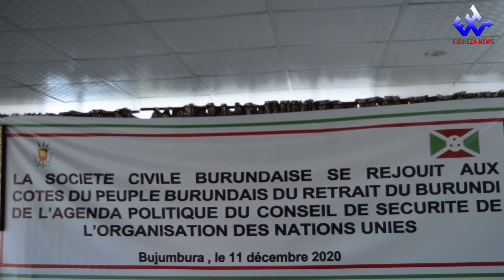EjohezaNews:Abarundi bahamagariwe kwitaba urugendo rwo kwigina ingingo ONU yaray ifatiye uburundi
Abarundi bahamagariwe kwitaba urugendo rw'akanyamuneza rwo kwigina ingingo yaraye ifashwe na ONU yo gukura uburundi ku rutonde rw'ibihugu vyama vyigwa uko amezi 3 aheze mubijanye no kubahiriza agateka ka zina muntu